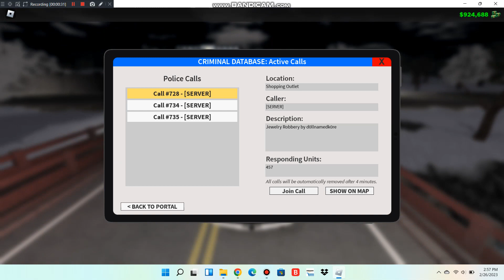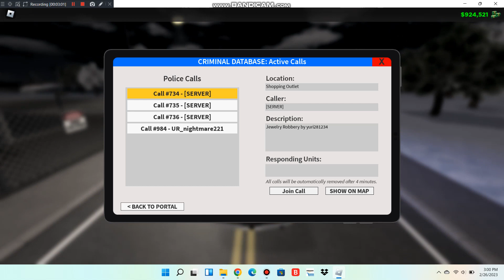Emergency response city river police department There was a lots bad guy around Part 6